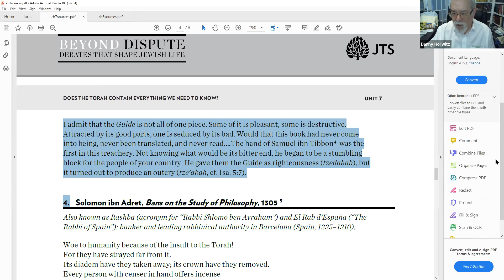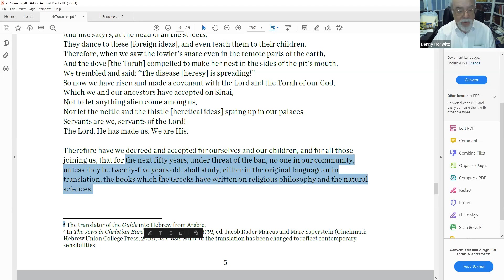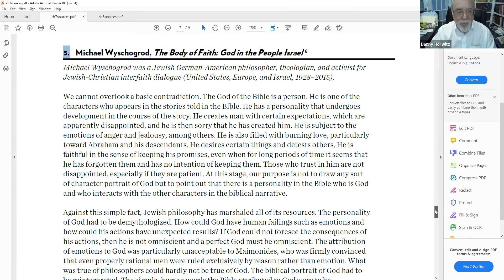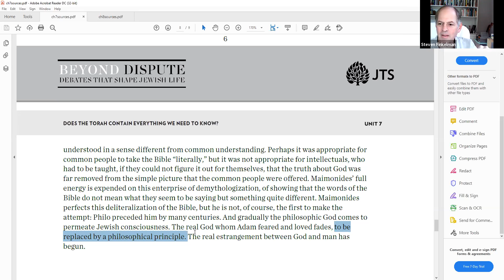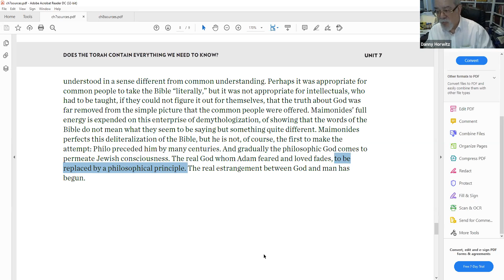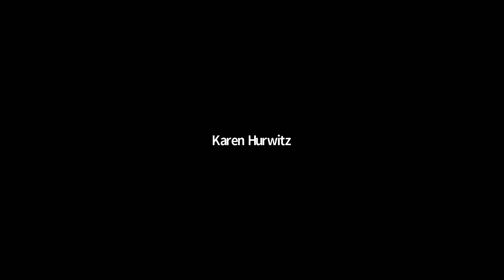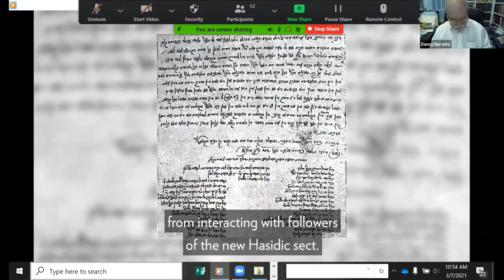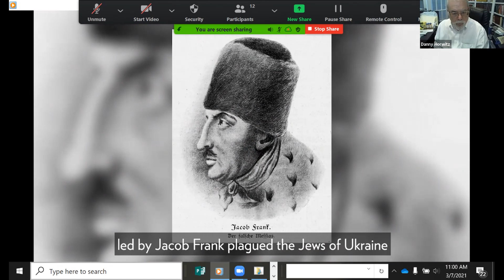Beyond Dispute with Rabbi Danny Horwitz | Sunday, March 7, 2021